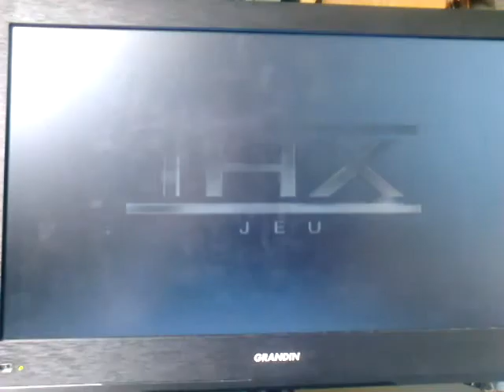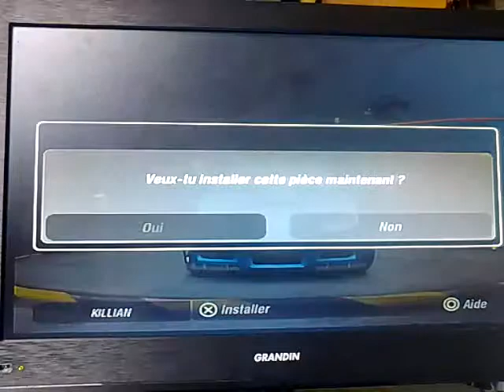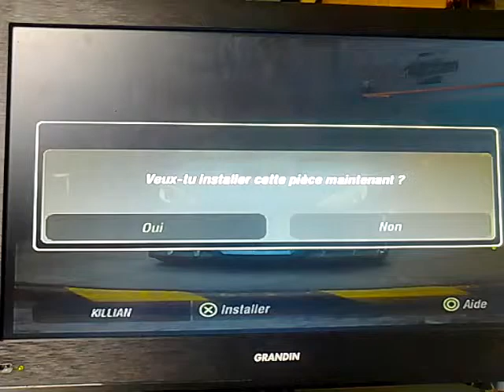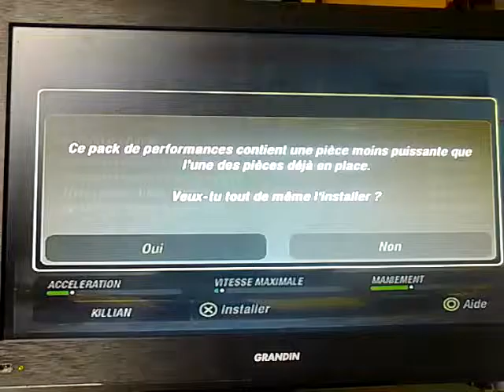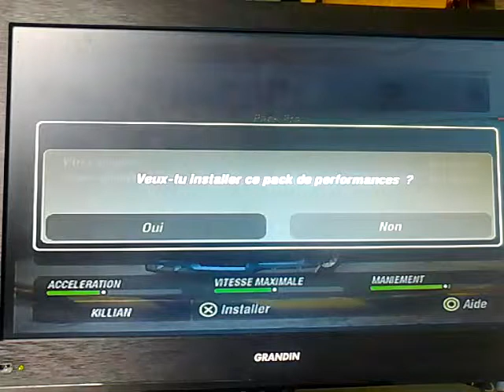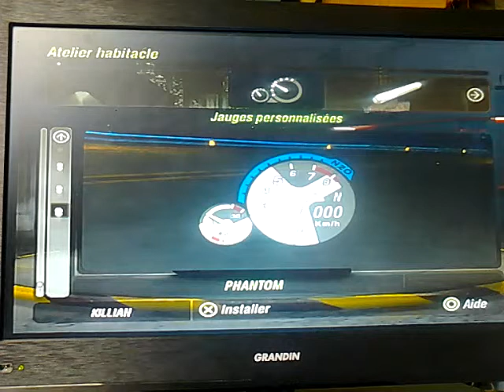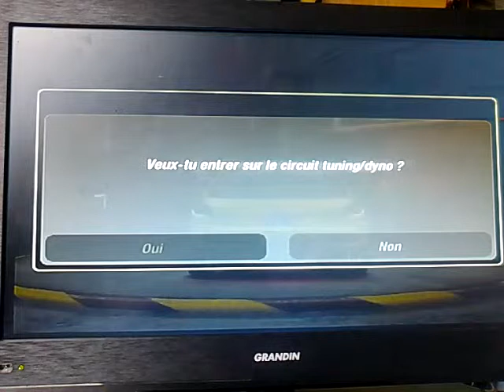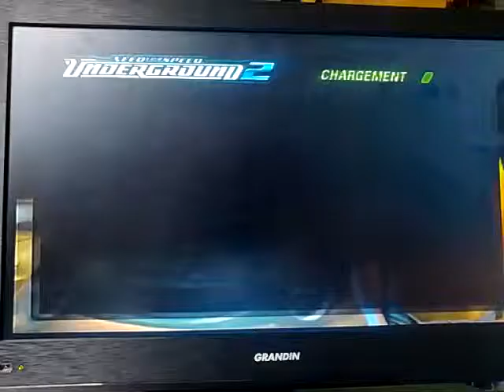Need for speed underground 2 tuning d'un peugeot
Salut à toutes et à tous, je vous souhaite un bon visionnage. La marque de la voiture c'est une peugeot 206